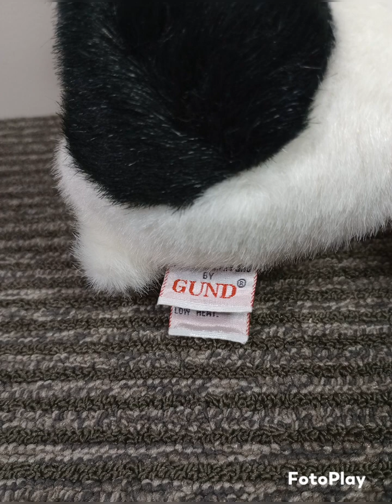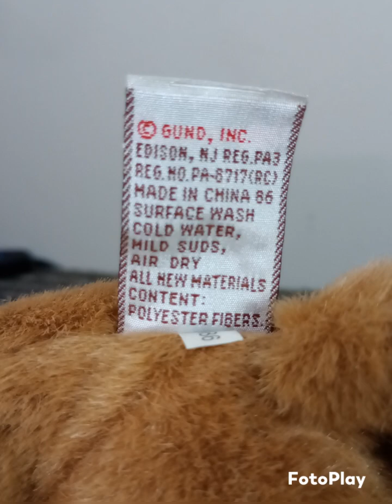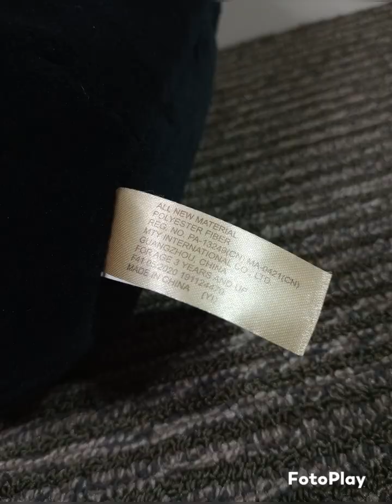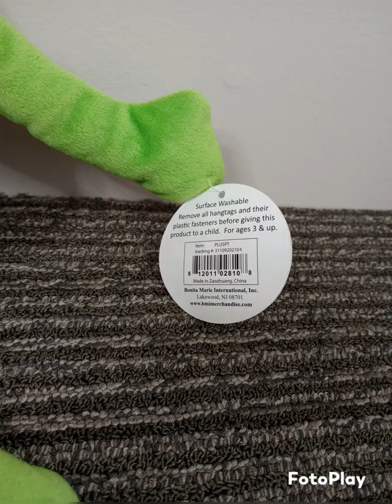eBay Store, Plush toys